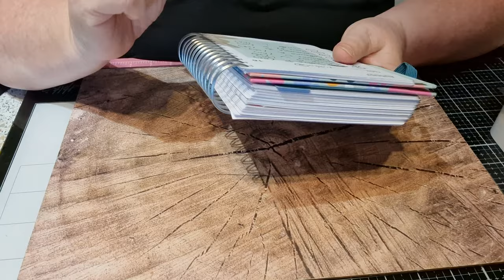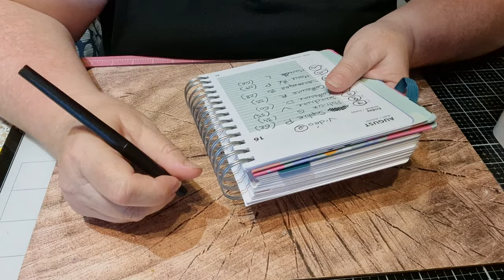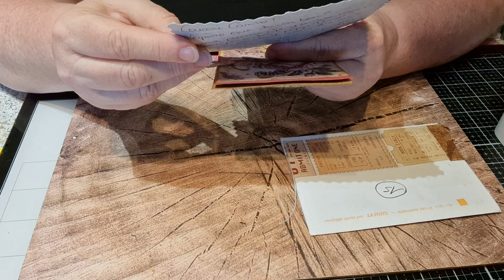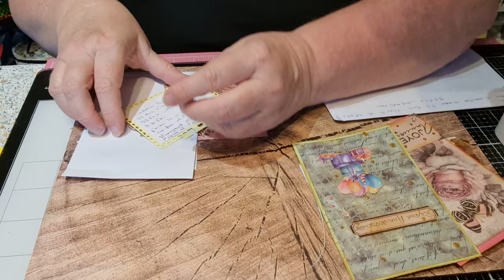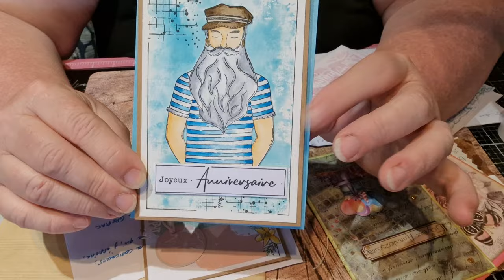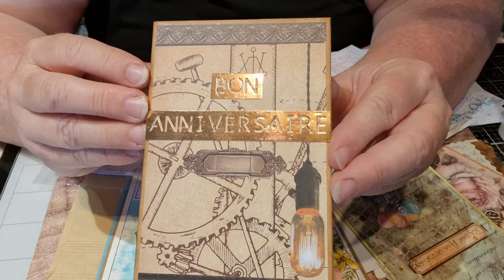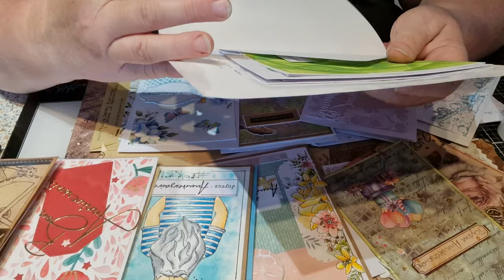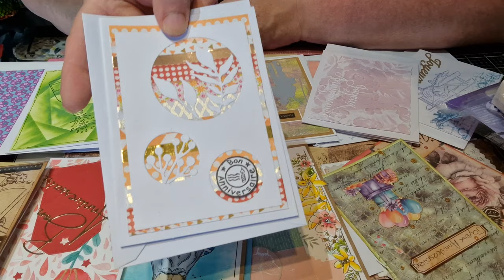CARTES CONSOURS 3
cc mes abonnés et abonnées

concours ouvert aux abonnés 12000 abonnés uniquement pour majeurs

faire 2 cartes anniversaire:
- 1 féminine et 1 masculine
- destinés à des personnes retraitées.
- uniquement en français
-taille standard 10x 15, 12x12, 13x13 maximum
- avec ou sans son enveloppe.

concours jusqu'au 15 octobre  2024 sans prolongation

Voici quelques codes promo et références qui pourraient vous intéresser

ACRYLIC MARKER SET:
Code NEW03 , 3$ de rabais
Lien:
Arrtx Simptap 24-color acrylic markers
Amazon FR
Amazon DE
Amazon US
Amazon UK

Marqueurs acryliques réguliers Arrtx 60A
Amazon États-Unis
Amazon DE

Marqueurs acryliques Arrtx 60B Anime
Amazon États-Unis
Amazon DE

Code de réduction de 5% pour vos spectateurs : DISCOUNT23 (Valable pour tous les articles)

PAINTBYNUMBERDAY
Code de réduction de 6 % : Camille6OFF
Nombre d'utilisations : illimité
Période de validité : valable pour toujours

BEEBEECRAFT
10% sur votre commande: Camille 10

KOKOROSA STUDIO
Le code de réduction de 20 %: CAMILLE20

Instagram et tiktok : Abricot Camille